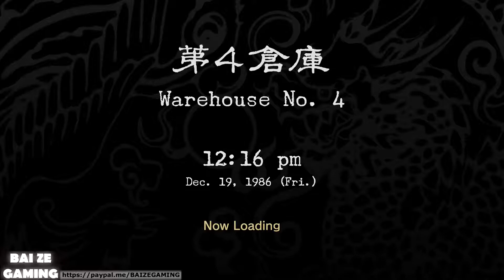Shenmue Remaster 32 Forklifting Day Four! IT NEVER ENDS!